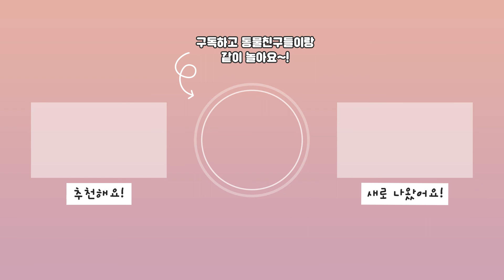정다운 귓방맹이가 오가는 밀웜 쟁탈전 l 문닫힌 동물원 l closed zoo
호기심이 많은 코아티
코아티는 미국너구리(라쿤)의 사촌뻘 동물로
한국이름은 '긴꼬리미국너구리붙이' 입니다☺

오늘은 이 친구들에게 특별간식 슈퍼밀웜을 줘봤는데요!
평소에도 사이좋은 코아티 친구들은
간식 앞에서 절!대 ! 싸우지 않고👍
서로 정답게 귓방맹이와 고성을 주고 받으며
행복한 시간을 보냈습니다~~!💕✨

코아티의 간식 쟁탈전이 보고싶으시다면~? 🤣